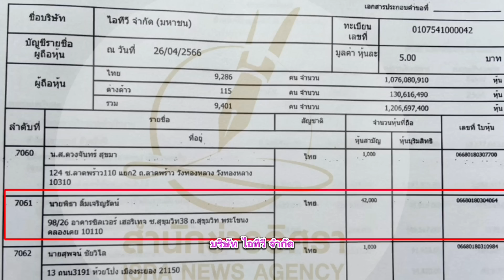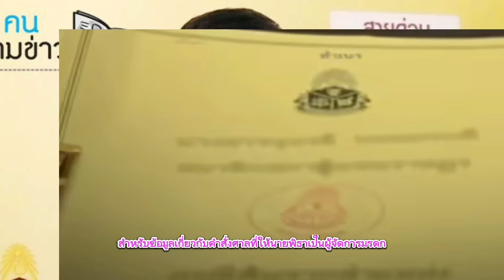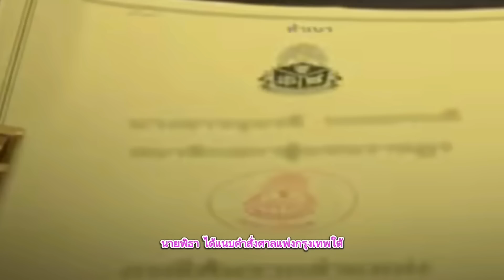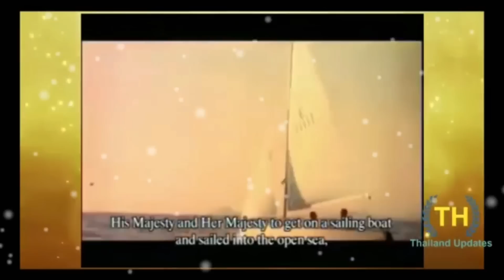11629 ด่วน หลักฐานมัดพิธา ! หลังฟ้องศาลขอถือครองมรดกหุ้น ITV อ้างเป็นมรดก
Line  : vihok001